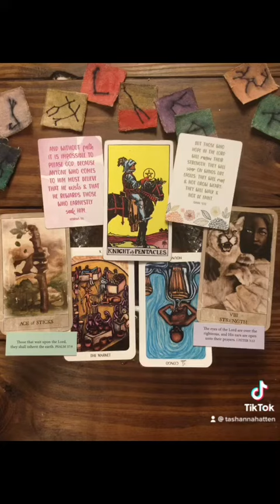all signs EAT💜❤️💛💛💗💗WE find rhythm in peace ☄️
When you call on God, He answers. Your faith is renewed daily with Christ. It’s very clear that you are strong and your inheritance is already.